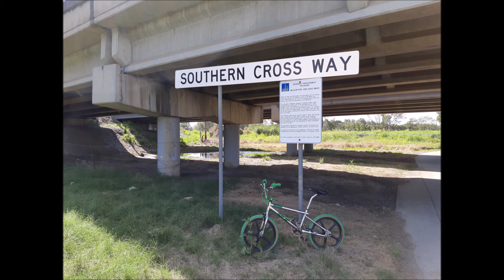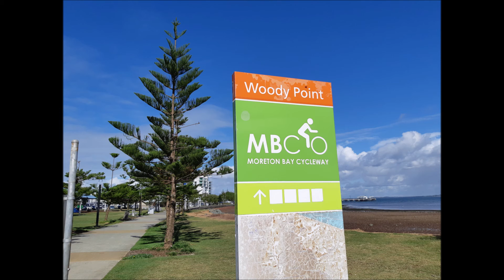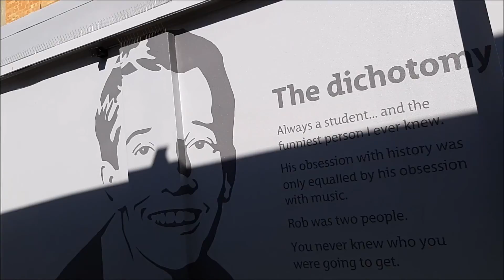PJ BMX RIDE REDCLIFFE 2019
MAY 2019 THE ETERNAL SCHOOL BIRKDALE TO REDCLIFFE BATTLE OF THE BAY,